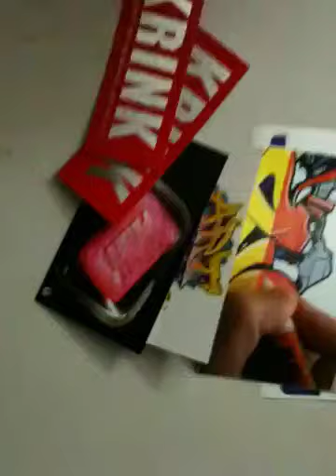Art primo shipment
This is my art primo shipment it's actually 2 separate shipments combined